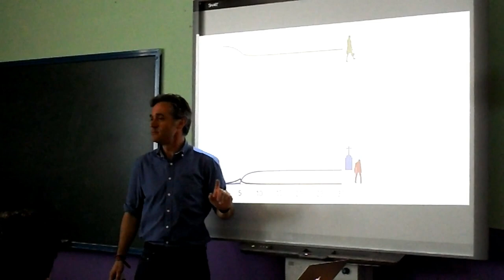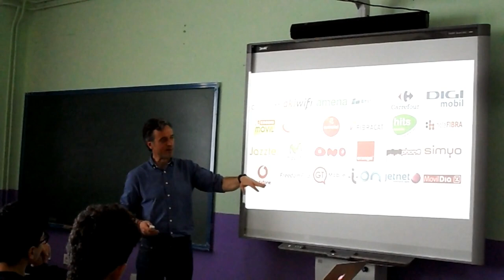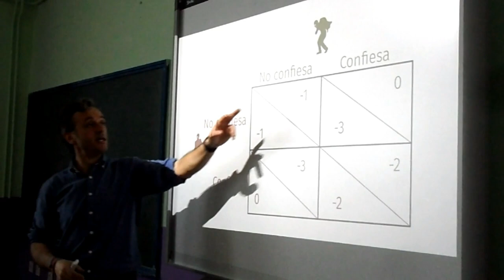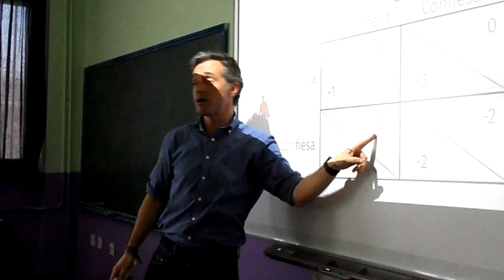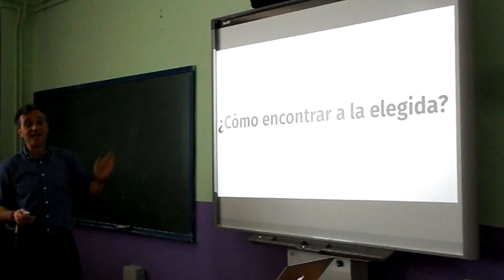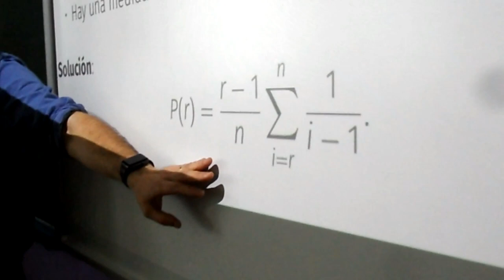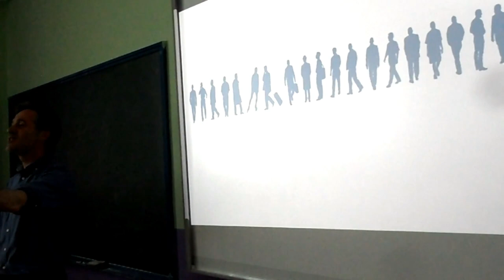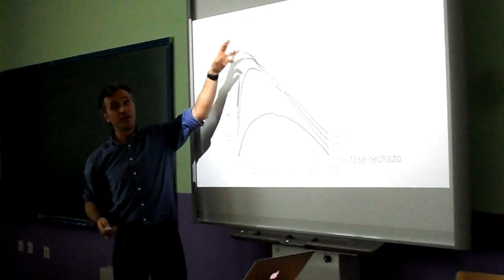GOOGLE, ZOMBIS & OTROS SUPERPODERES MATEMÁTICOS. SEMANA STEM.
Conferencia de Jesús Soto, profesor de Matemáticas en la Facultad de Sevilla, en la Semana STEM.